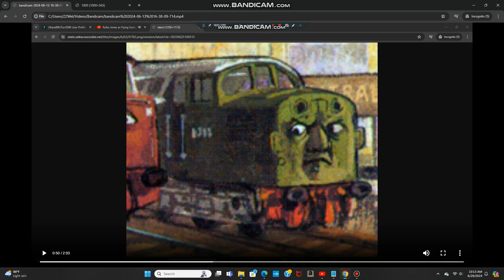Neil Crone as Diesel 10 (UK/US)